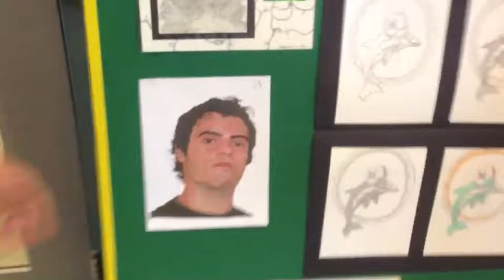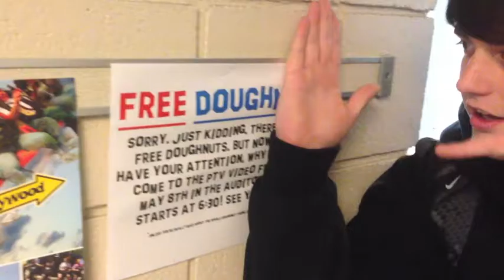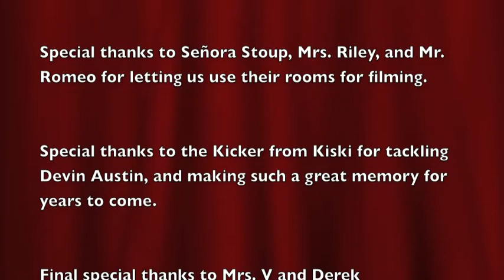Mexican Drug War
The following was made by Joe Beers, Devin Austin, Anthony Fiasco, and Brett Greenier.  It was made for a project in our Global Studies class taught by Derek "Dangerous" Cuthbert.  Credits are at the end of the film, and comments are always approved.